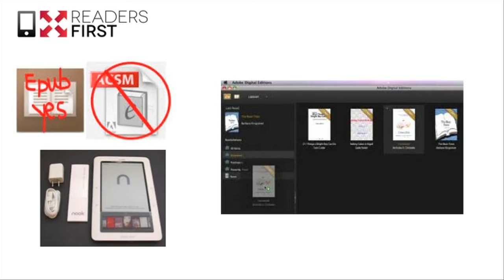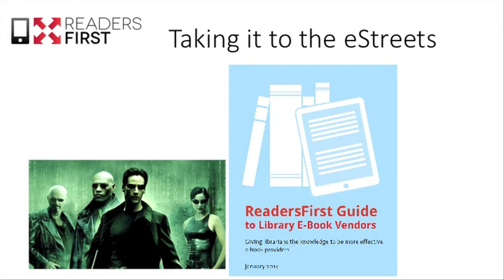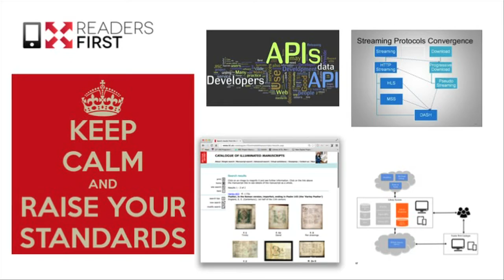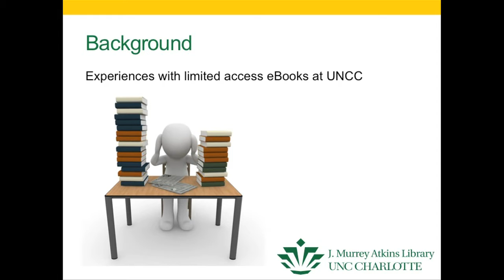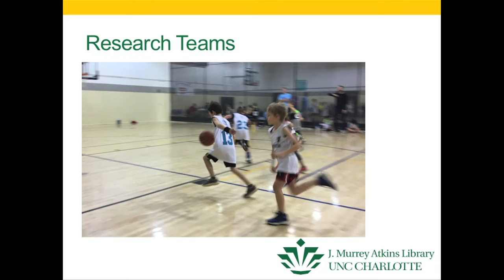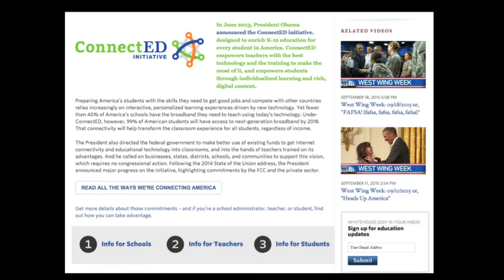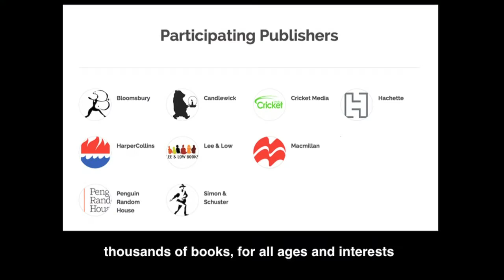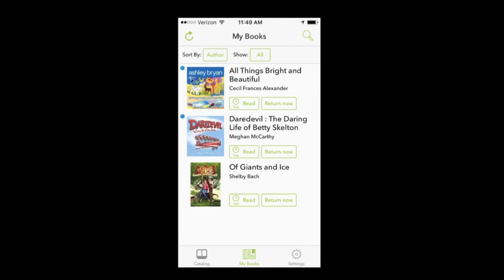DPLAfest 2016: E-book Research & Advocacy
This panel will gave an update on research and advocacy efforts happening in the area of e-books: ReadersFirst, Charlotte Initiative, and Open eBooks.

Speaker Biography: Rachel Frick is business development director of Digital Public Library of America.

Speaker Biography: Michael Blackwell is director of St. Mary's County Library.

Speaker Biography: Alison Bradley is head of research and information services at the J. Murrey Atkins Library, UNC-Charlotte.

Speaker Biography: Colin Rogister is special advisor to the National Economic Council at the White House.